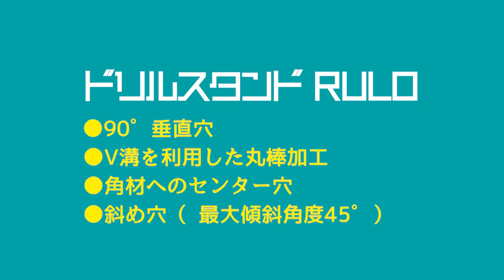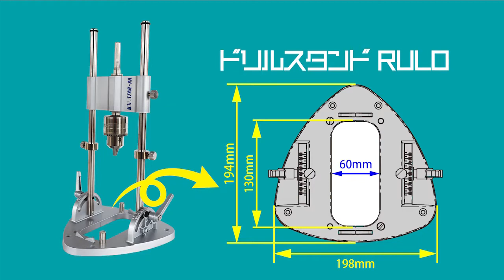【角度調節自由自在】さらなる穴あけ精度を求めて！No.50Rドリルスタンド RULO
2020年12月10日（木）より新発売‼︎
ベースにルーローの三角形をイメージした形状を採用しスタイリッシュなデザインのドリルスタンド 。角度90°垂直穴・V溝を利用した丸棒加工・角材へのセンター穴・斜め穴・一定深さのダボ継ぎ用穴・埋木（木栓）作りの加工が行えます。動画後半に実際に使用していただいた感想を収録済みです。